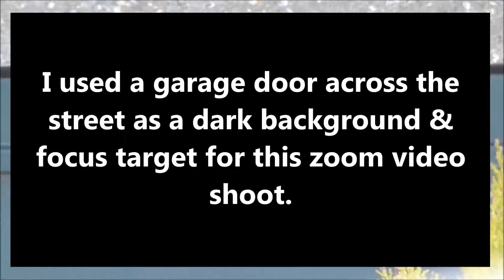Unexplained phenomenon Part 2: February 17th 2019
Here is a weird, small-scale, ghostlike rod object.  Without the aid of high zoom settings and slow motion, the high strangeness of this phenomenon would not have been obvious.  The original video was shot at a rate of 25fps.